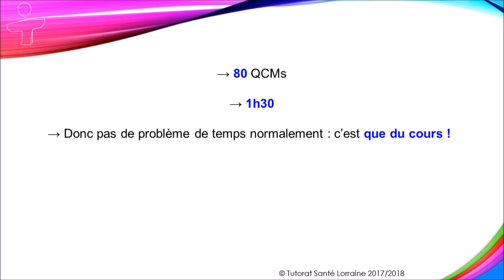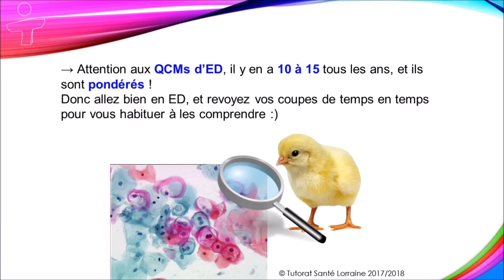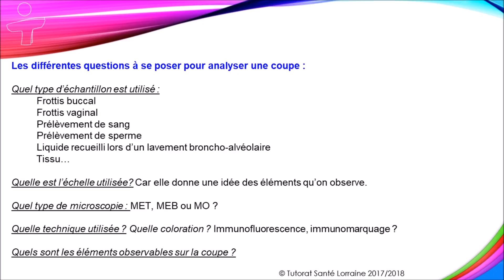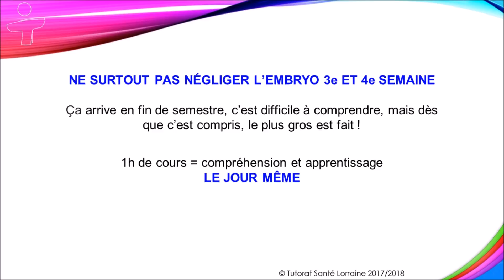L'instant Piou - Méthodo UE2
Coucou :)

Cette semaine, on vous propose une petite vidéo de méthodologie concernant l'UE2!
On espère que ça vous plaira et que ça vous aidera !
Petite précision, on a mis 80 QCMs, mais ça peut varier selon les années, donc dites-vous, entre 75 et 80 QCMs !

Des bisous et du courage :)